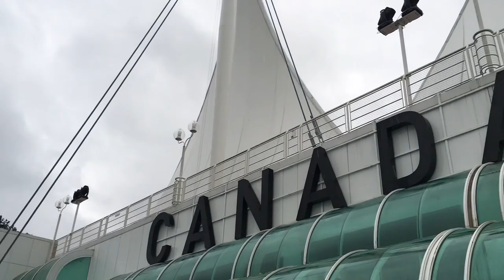Shane's Great Adventure: Part #3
Trains, Cars, Ferries, and Buses...
Join me on my adventure from Portland, Oregon to Orlando, Florida

In this segment, we will visit...

March 23rd - 24th, 2016